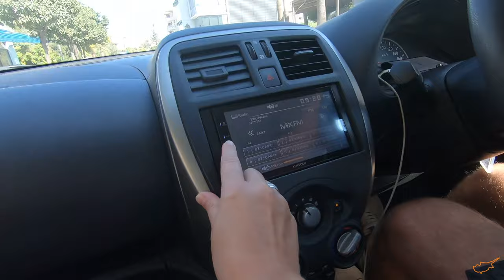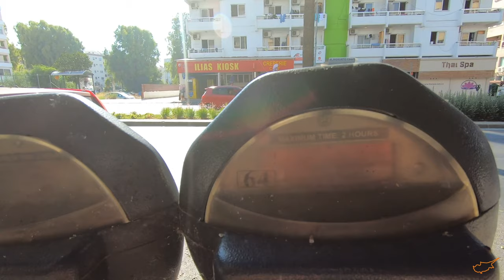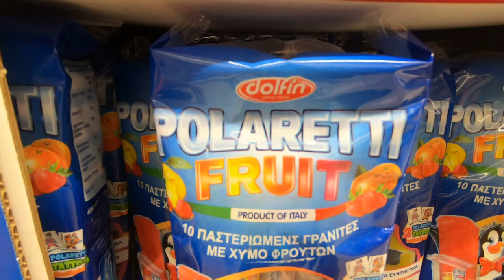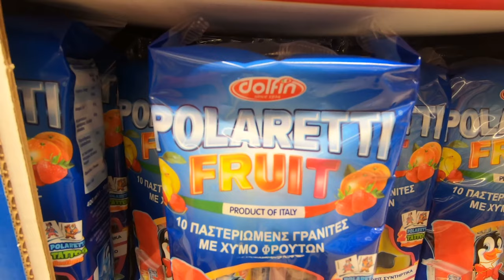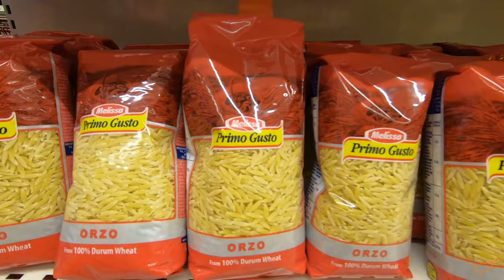КИПР по дороге с облаками (День 3)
Привет! Наступил наш третий день на Кипре. Теперь мы на колесах. Выдвигаемся на встречу большим приключениям на нашей маленькой машинке. Приглашаем вас разделить с нами эту поезду и насладиться видами Кипра из окна автомобиля. Наша конечная точка на сегодня дикий пляж в городе Писсури. Расстояние примерно 45 километров от Лимассола по направлению в сторону Пафоса.